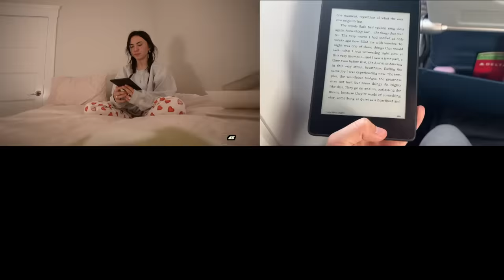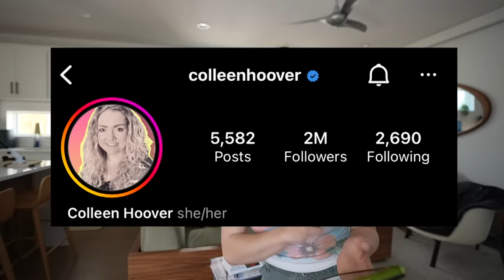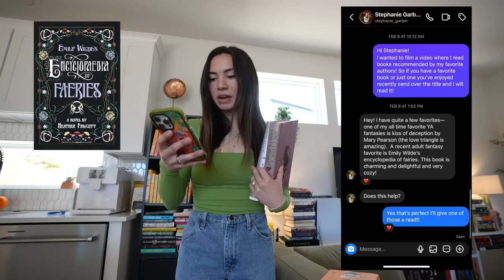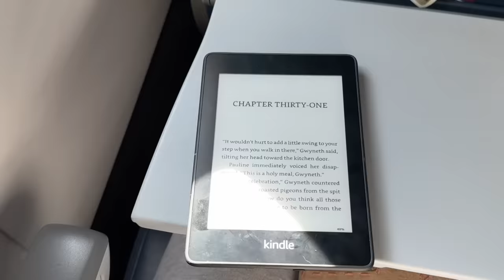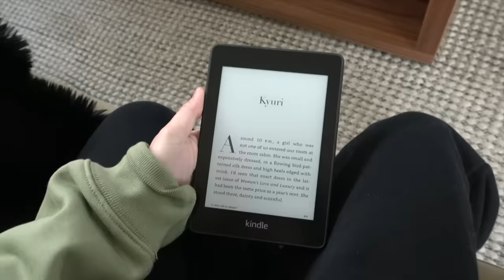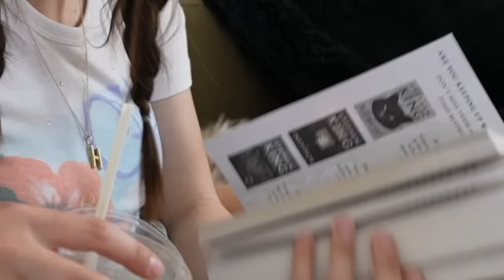I asked my favorite authors to recommend me a book...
I dmed my favorite authors and asked them to recommend me a book!